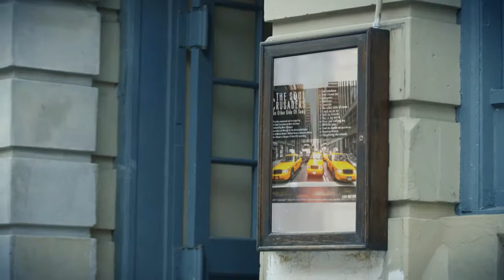Spot del álbum THE OTHER SIDE OF TOWN, de The Soul Crusaders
The Soul Crusaders – The Other Side of Town

(Spanish below)

Chillout music with a Soul flavour was the basic idea by Kenneth De Carillio (Founder of The Soul Crusaders). Back in the 80's Kenneth did some studio gigs for producer Marc Hartman. During the recording sessions they talked about their inspiration in music and it seemed that they had a lot in common. Some years later they did some writing together, but these songs never saw the daylight because Kenneth moved to Los Angeles to get some inspiration and Marc had a time out for some years. Last year, they ran into each other and they were back on track, and this is the result... The Other Side Of Town. This title explains the difference with other Chill Out albums... this is a different world... this is  The Other Side Of Town.
Enjoy the Soul full Chillout music!

La música Chill Out con sabor a Soul fue una idea básica de Kenneth De Carillio (Fundador de The Soul Crusaders). En los años 80 Kenneth hizo algunas sesiones de estudio para el productor Marc Hartman. Durante estas sesiones de grabación hablaron sobre su inspiración en la música y parecía que tenían mucho en común. Algunos años más tarde escribieron juntos, pero estas canciones nunca vieron la luz del día porque Kenneth se mudó a Los Ángeles para inspirarse y Marc se tomó un tiempo libre durante algunos años.
El año pasado se encontraron entre sí y estaban de nuevo en pista y éste es el resultado... El Otro Lado de la Ciudad. Este título explica la diferencia con otros álbumes de Chillout... éste es un mundo diferente... éste es The Other Side Of Town.
¡Disfruta de la música Chill Out Soul!